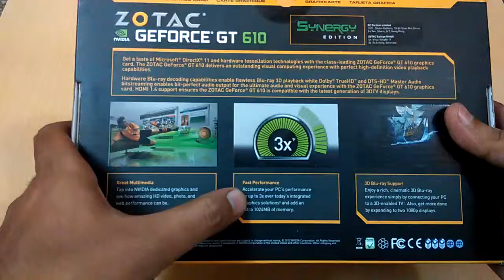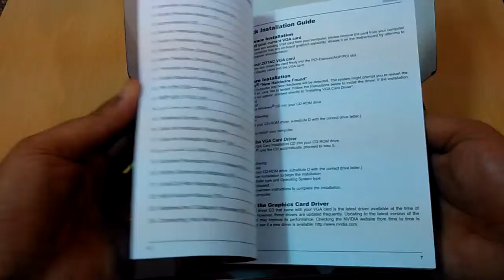Nvidia Zotac 610GT2GB UNBOXING | REVIEW